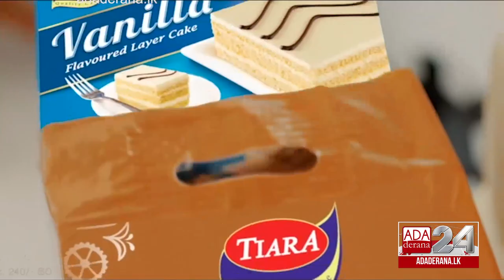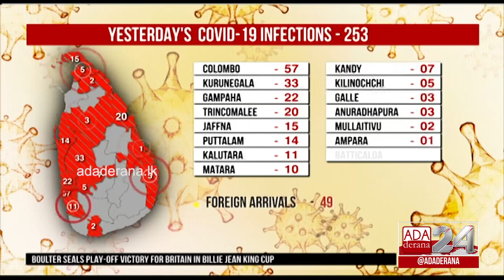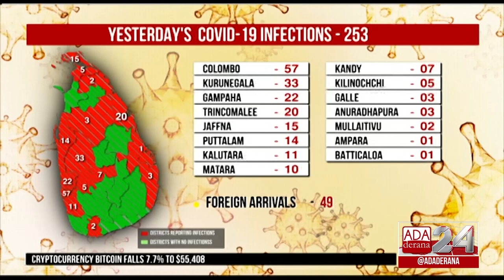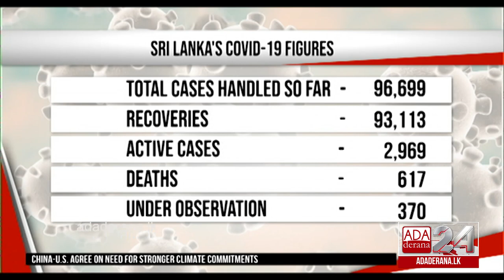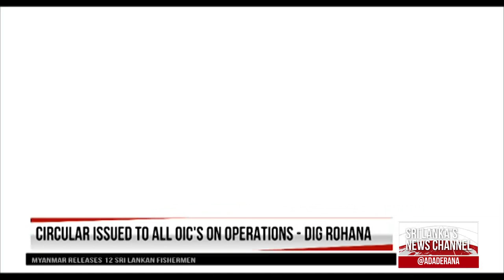Ada Derana First At 9.00 - English News 18.04.2021